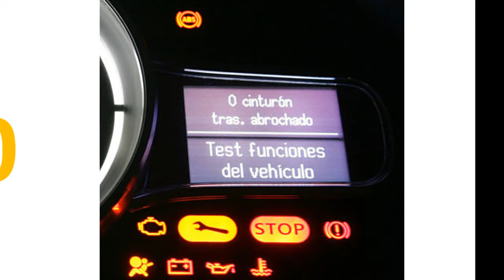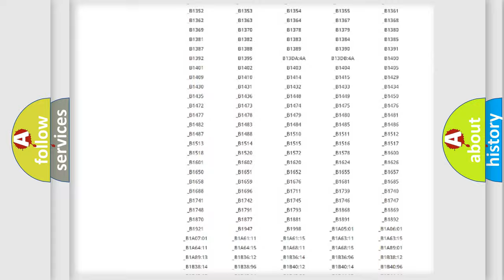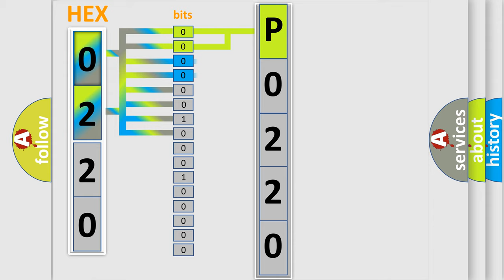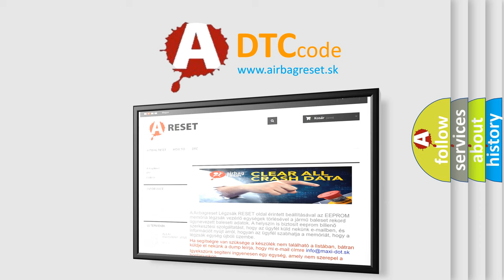DTC Nissan P0220 Short Explanation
Contents:
0:21 Basic DTC analysis according to OBD2 protocol standard.
1:48 Insight into programming
2:58 A diagnostically understandable description of the Diagnostic Trouble Code
3:05 Basic error definition

Make:
Nissan
Code:
P0220
Definition:
ABS RR Wheel Speed Sensor 1
Description:
Circuit of rear RH wheel sensor is open.Or when the sensor power voltage is outside the standard.
Cause:
 Harness or connector Wheel sensor ABS actuator and electric unit(control unit)